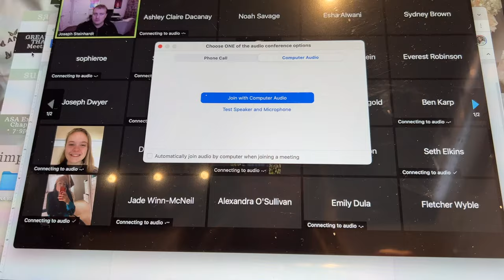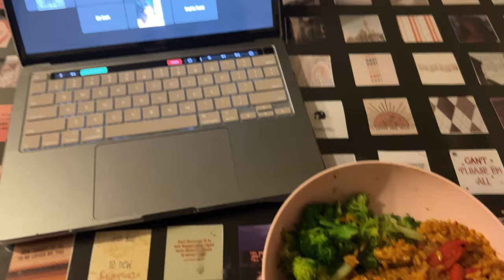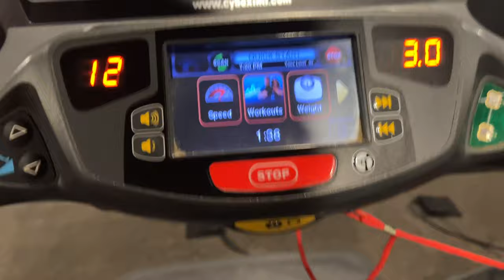a day in my life at college (drexel university) // Ashley Claire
hey besties we're back with the vlogs. highkey doing vlogs is so much easier when classes are virtual (as this day was) but Drexel is now back in person so hoping to have an in person classes vlog coming soon! Hope y'all missed me tho and enjoy the video :))